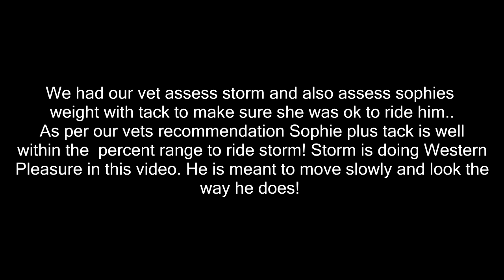A Very Challenging Lesson!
DaybyDayVlogs
110 North Front Street - A3,
Suite #213
Belleville, Ontario, K8P 0A6
Canada